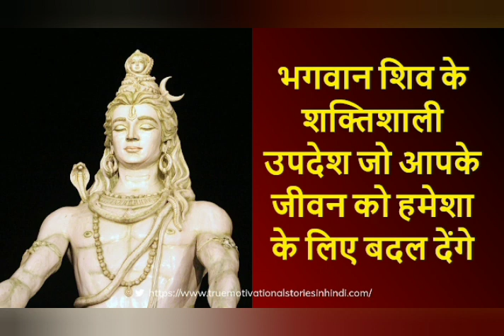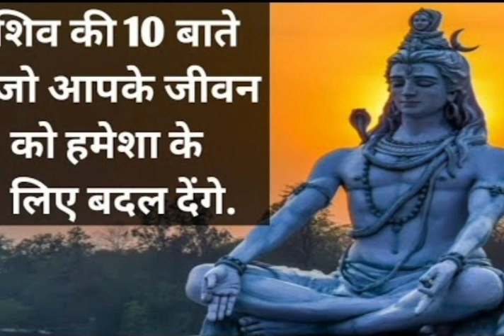भगवद गीता - के लिए मंच तैयार करता है।मेरे गुरु श्री स्वामी शिवानंदजी